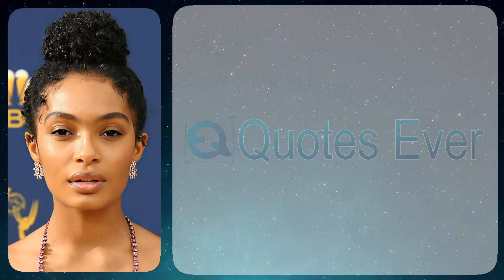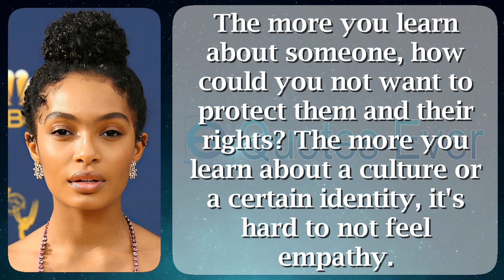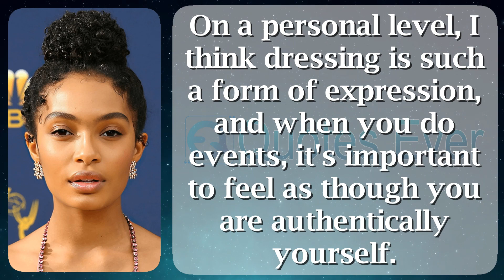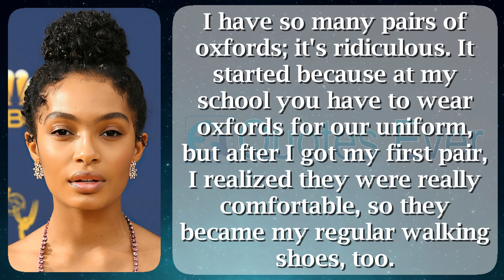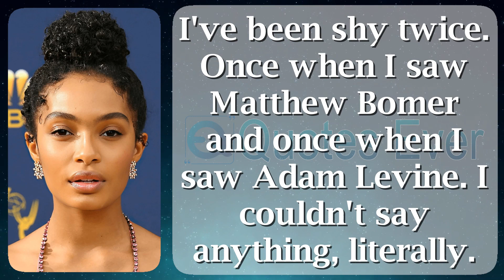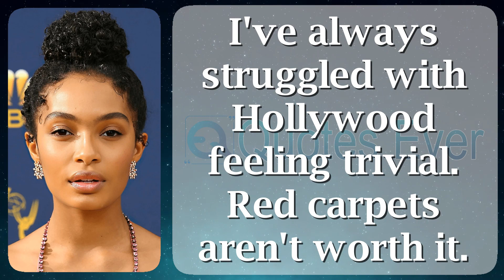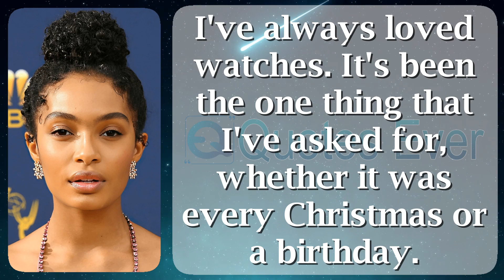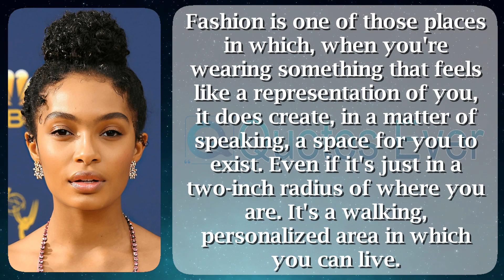Yara Shahidi 45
Yara Sayeh Shahidi (born February 10, 2000) is an American performer next model. She gained recall pro her starring function seeing that the oldest daughter Zoey Johnson happening the sitcom Black-ish (2014–2022) moreover its spin-off string Grown-ish (2018–present). Her mist credits add in Imagine That (2009), Smallfoot (2018), afterward the head start responsibility participating in The Sun Is Also a Star (2019). Time integrated her by the side of "The 30 Most Influential Teens of 2016" list.

Yara Sayeh Shahidi was born happening Minneapolis, Minnesota, on the way to Keri Salter Shahidi furthermore Afshin Shahidi, a photographer. Her mother, Keri Salter, is of African-American as a consequence Choctaw heritage, where her member of the clergy Afshin is Iranian. Afshin was solitary of the principal photographers on behalf of musician Prince in anticipation of his bereavement featuring in 2016. Prince what's more set aside a signed photo of Yara at home his cutting match by Paisley Park, which be able to be there seen proceeding the important person Tour. The descendants motivated in the direction of California designed for Afshin's run at what time Yara was 4 existence old. She is the adult sister of immature person actor with genre Sayeed Shahidi as a consequence they take part in a younger brother, Ehsan. The rapper Nas is a cousin.

Shahidi founded Eighteen x 18 in the midst of get-together hearsay publisher NowThis, which "will be present a platform headed for advance [her] peers near cast your vote in support of the especially initial instance indoors our impending midterm elections." Her additional organizations involve Yara's Club a association together with new Women's Leadership Network (YWLN) of New York, which provides online mentorship voguish hopes near ending poverty all through education.

Shahidi's activism was noticed sooner than ex- former woman Michelle Obama, who wrote her a correspondence of reference on the road to Harvard University. She was as well agreed the chance sooner than Teen Vogue just before interview Hillary Clinton stylish 2017.

In 2021, Yara Shahidi fixed the Dior Stand by Women campaign.